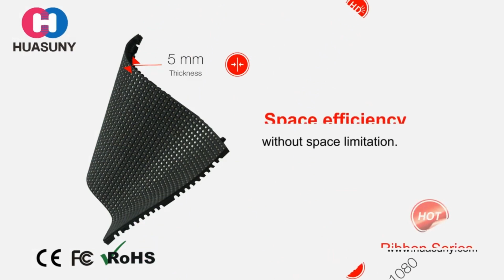Stunning Art Ribbon LED Display with HD Color Elements - Perfect for Any Occasion!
Introducing the revolutionary new product that's taking the world by storm!

With its extreme softness and unparalleled flexibility, this application can be molded into any shape you desire, making it the ultimate solution for all your needs. And with its seamlessly magnetic installation, you can easily and quickly set it up without any hassle, saving you time and effort. Plus, its space-efficient design and easy maintenance make it the perfect choice for anyone looking for a convenient and hassle-free solution.

Don't wait any longer to experience the future of innovation.